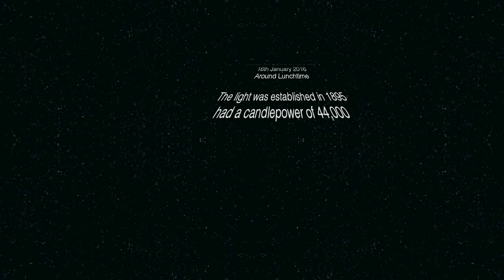Rattray Head Lighthouse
A short drone flight around Rattray Head Lighthouse in Aberdeenshire, Scotland. This is my third outing using the Phantom 3 Advanced drone...practise makes perfect. Hopefully I'll keep staying out of the water and in the air. The instrumental is 'The Lighthouse Keepers Tale' performed by Hit Crew Masters.